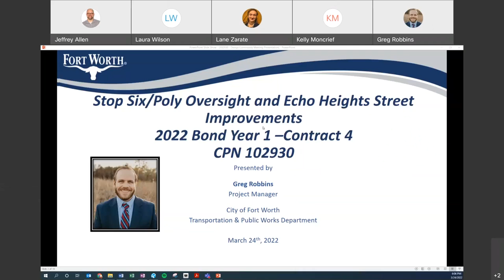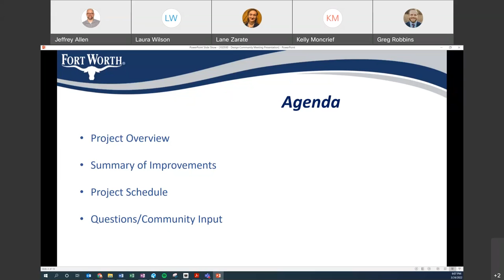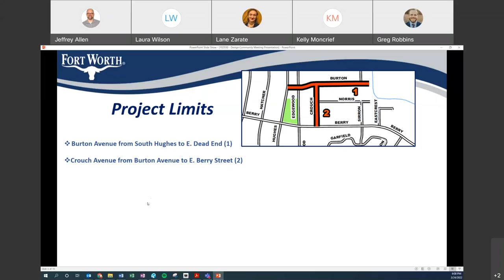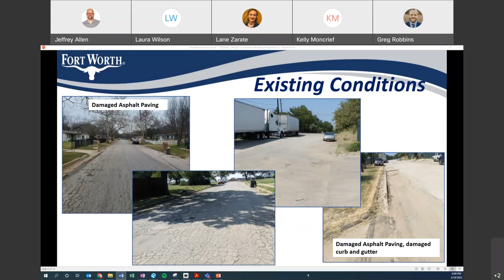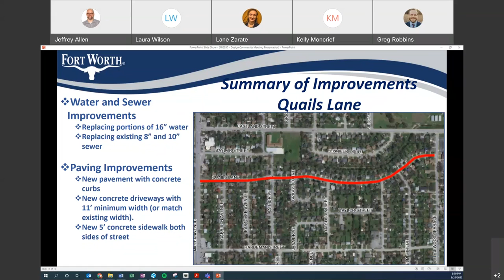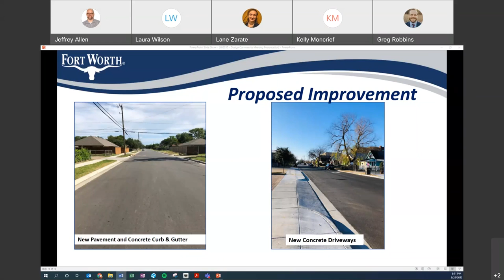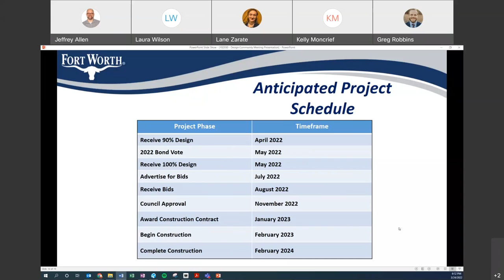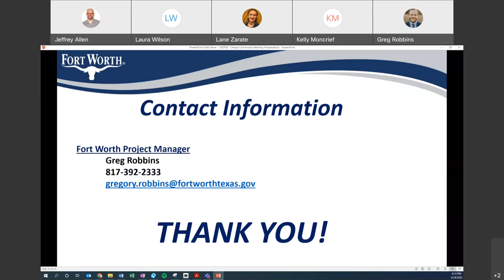Community Meeting: Stop SixPoly Oversight and Echo Heights Street Improvements